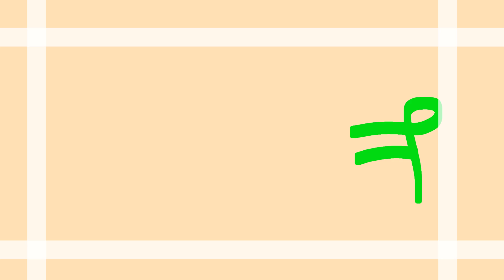xd meme (feat countryball indonesian youtuber)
is just a cringe video dont watch it

app i use:flipaclip
                    capcut

FEAT:@Glitchzy_Moon @PandazOffYT @F4T1H122 @ALSYAH6122 @14MPuTzZOffID @LazyBoll@HEHEHEHAHArandom@Fawwazz_134